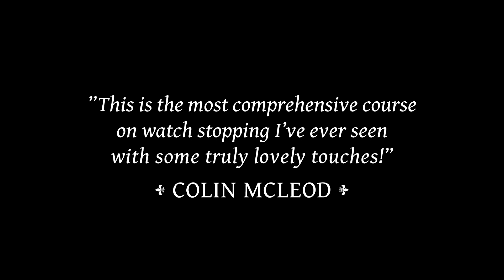STOP TIME ON MULTIPLE BORROWED WATCHES | Tempus by Menny Lindenfield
"This is the most comprehensive course on watch stopping I've ever seen with some truly lovely touches!"
- Colin McLeod

MAY 6 12PM PST